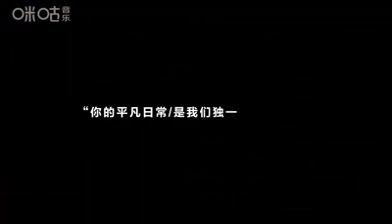【預告片】張韶涵新專輯《？》宣傳行程獨家紀錄@咪咕樂訪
咪咕專訪[超話]# 【玩耍指南】VLOG [心] 張韶涵[超話]# 新專輯《？》宣傳行程獨家紀錄預告片提前送達@張韶涵
敲重點：
1.首次在車裡完成一次深入對談
2.北京通告日后台直擊